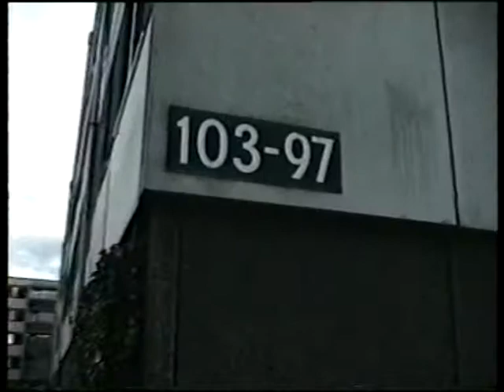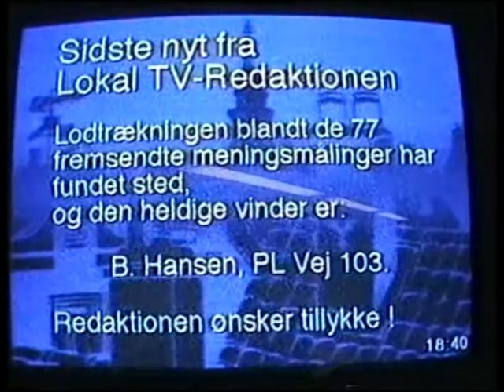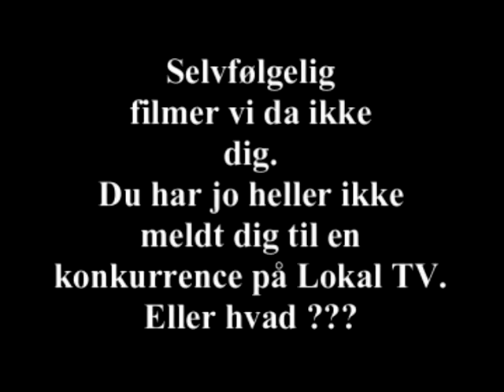Remisevænget Nord Lokal TV - Første udsendelse 1999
RNTV - Remisevænget Nord Lokal TV - Første udsendelse 1999